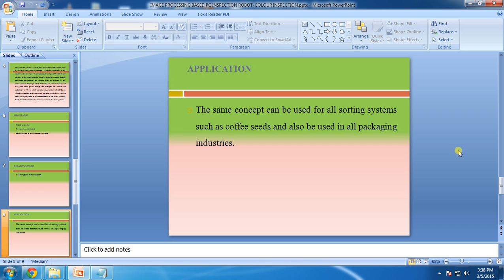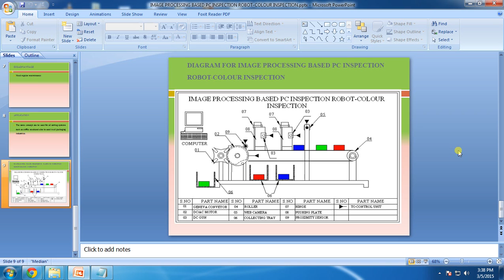IEEE 2014 MECHANICAL IMAGE PROCESSING BASED PC INSPECTION ROBOT COLOUR INSPECTION